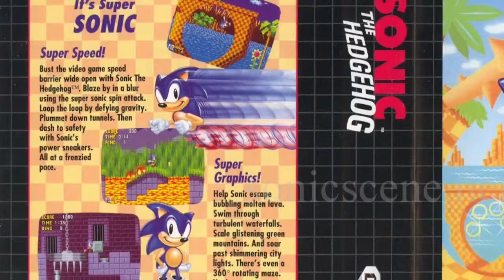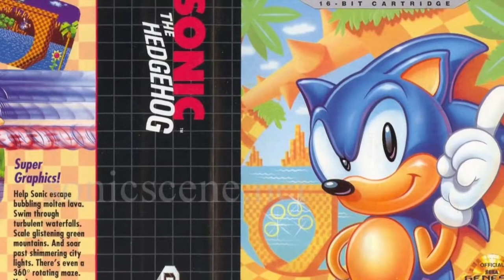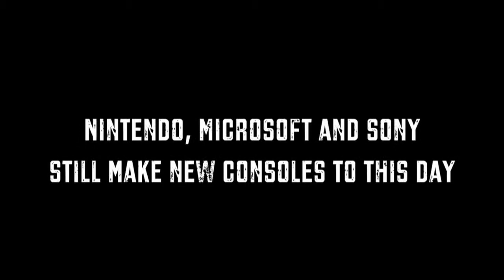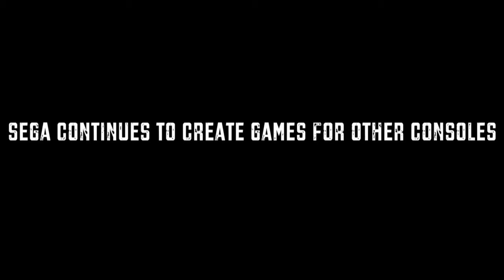Console Wars: [A Short History of Nintendo vs Sega]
Console Wars

This is "Console Wars"; a short video game documentary covering the bitter spat between Nintendo and Sega throughout the 80's and 90's.

This documentary was made by Caleb Thompson for a college project in 2014, in which I assisted by taking part; which he has kindly allowed me to post on this channel.